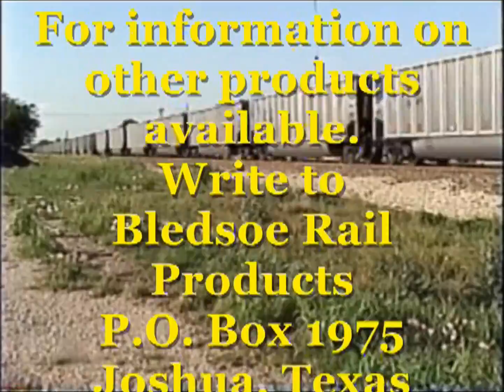ATSF BNSF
From 2006 this Bledsoe Rail Products DVD shows ATSF footage from 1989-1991 and BNSF footage from 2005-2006.  Difficult to believe that this was produced 10 years ago.